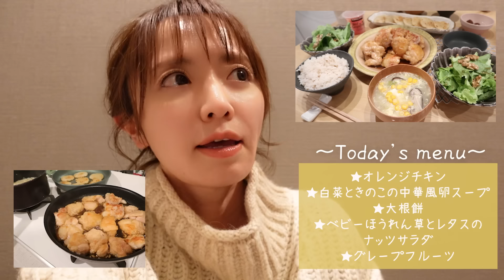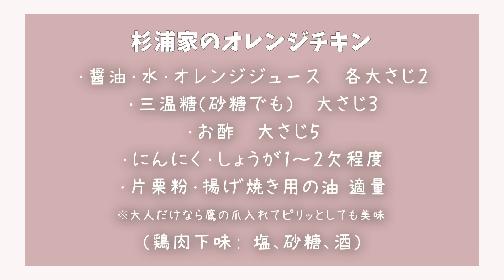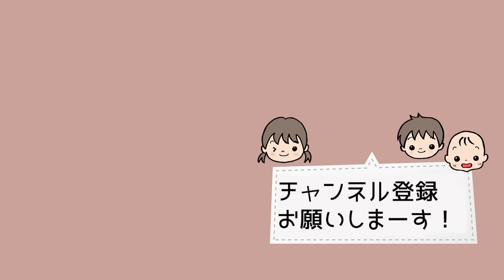【杉浦家の食卓】パパがいる日の夕食作り【料理動画／レシピあり】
今日の夕食は￼オレンジチキン！
紺野がモーニング娘。時代ハワイに行った時にはまった
パンダエクスプレスのオレンジチキン
（最後にレシピあり）

3人の子供たちとわちゃわちゃ
でもパパがいるからちょっと平和？
に夕飯準備をしているところを回してみました￼￼

料理動画？ルーティーン動画？
本人もよくわかっていませんが🤣
￼杉浦家の日常動画です😊

ぜひ最後までご覧頂けると嬉しいです🕊️

ワンオペ３児ママの日常や、ご飯作り、お家づくり、収納、ミニマリスト（願望）のこと
そして北海道のおすすめスポットをたくさん紹介します！

※今のところ不定期配信なので、通知ONにしておいてくださいね

\SPECIAL THANKS/
編集:重徳さん＆根石さん（ちょこっと紺野）